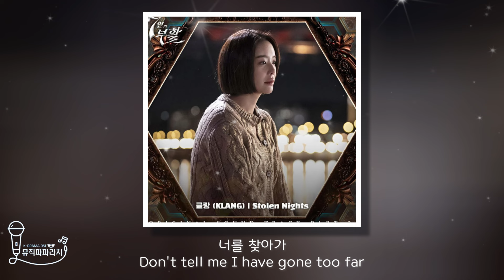[7인의 부활 OST Part.2] 클랑(KLANG) - Stolen Nights (Lyrics)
[7인의 부활 OST Part.2] 클랑(KLANG) - Stolen Nights

SBS 금토드라마 '7인의 부활' OST Part.2 '클랑 (KLANG)-Stolen Nights' 음원 발매!

자신의 이익을 위해서라면 악행을 서슴지 않던 '악'의 운명 공동체, 이들에게 변화의 바람이 분다. 끝없는 욕망과 참회의 기로에 선 이들이 각자 어떤 선택을 내릴 것인가.

막강한 권력을 거머쥔 '절대 악' 매튜 리(엄기준 분), 지옥에서 돌아온 민도혁(이준 분), '욕망의 화신' 금라희(황정음 분)의 뒤늦은 각성과 함께 긴장의 끈을 놓을 수 없는 스토리가 펼쳐지고 있는 화제의 SBS 금토드라마 '7인의 부활'. 두 번째 OST 'Stolen Nights'는 매혹적이고 몽환적인 '클랑 (KLANG)'의 목소리로 완성되었다.

'클랑 (KLANG)'의 'Stolen Nights'은 에픽 장르를 모티브로 한 서정적인 편곡과 섬세하지만 임팩트 있는 기타 선율이 느껴지는 팝 발라드 곡이다. '클랑 (KLANG)'의 호소력 있는 보컬에 얹어진 참회의 노랫말은 '7인의 부활'의 스토리 전개를 비유해 시청자들의 몰입도를 높여줄 것으로 기대된다.

[Credit]
OST Executive Produced by SBS콘텐츠허브 오지훈, 서동욱
Artwork & Design by SBS콘텐츠허브 송화영

Lyrics by Jemma
Composed by Chicok, Jemma
Arranged by Chicok

Guitar by 전찬기
Bass by Chicok
Synth by Chicok
Drum by Chicok
Percussion by Chicok
Strings by Chicok
Chorus by 클랑(KLANG), Jemma

Recorded by 고혜민 @Mad Fish Studio
Digital Edited by Chicok @Caffeine Studio
Mixed by 곽은정 @KWAK STUDIO

Music Published by Music Combine